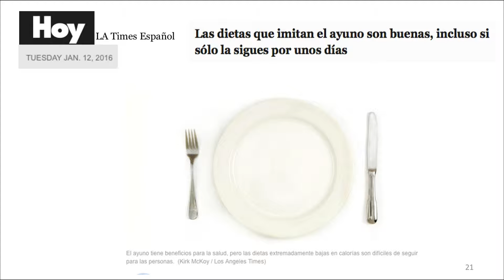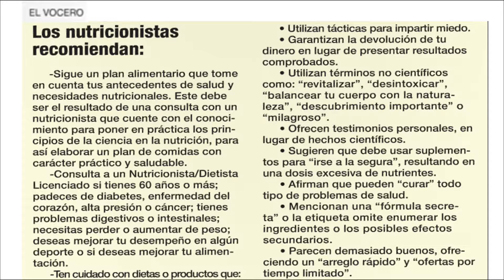Mesa Redonda 01-13-15 (04) -